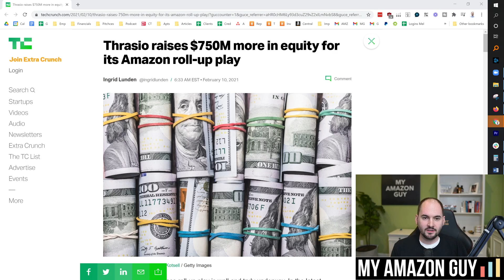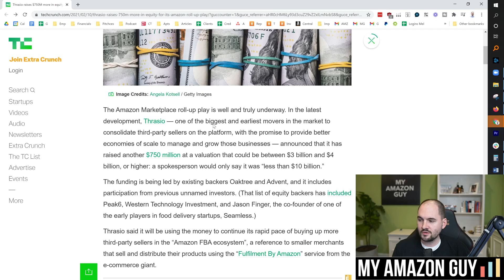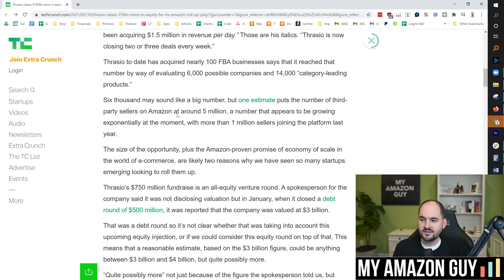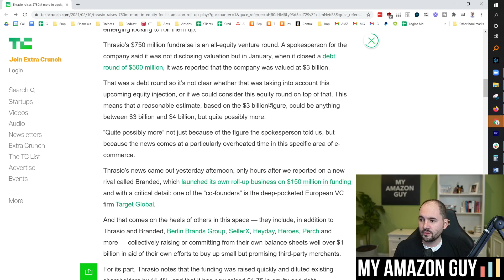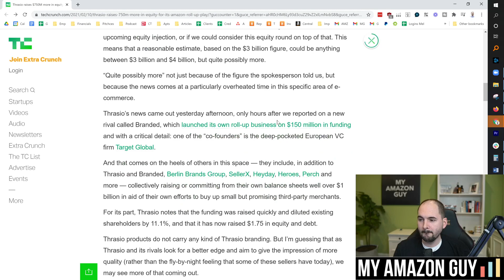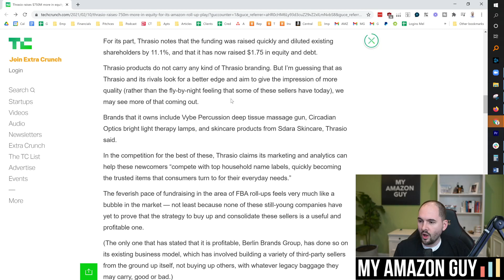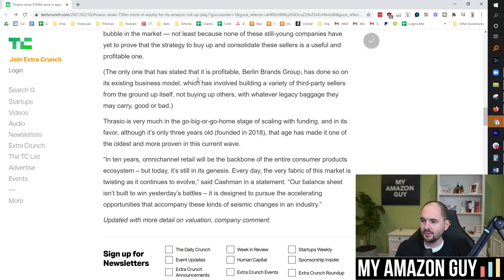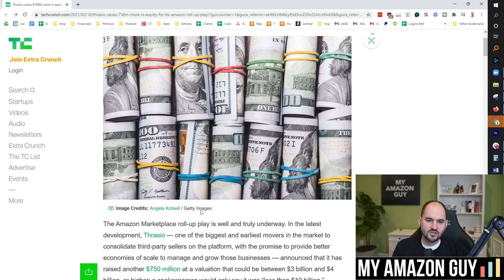Amazon Aggregator News: Thrasio Rasies $750-million MORE in Funding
The Amazon Marketplace roll-up play is well and truly underway. In the latest development, Thrasio — one of the biggest and earliest movers in the market to consolidate third-party sellers on the platform, with the promise to provide better economies of scale to manage and grow those businesses — announced that it has raised another $750 million at a valuation that could be between $3 billion and $4 billion, or higher: a spokesperson would only say it was “less than $10 billion.”

The funding is being led by existing backers Oaktree and Advent, and it includes participation from previous unnamed investors. (That list of equity backers has included Peak6, Western Technology Investment, and Jason Finger, the co-founder of one of the early players in food delivery startups, Seamless.)

Thrasio said it will be using the money to continue its rapid pace of buying up more third-party sellers in the “Amazon FBA ecosystem”, a reference to smaller merchants that sell and distribute their products using the “Fulfilment By Amazon” service from the e-commerce giant.